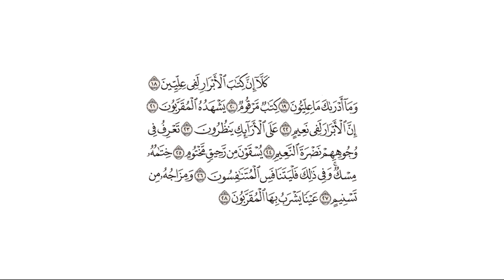تفسير: سورة [المطففين : 18-28]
قال الله تعالى: {كَلَّا إِنَّ كِتَابَ الْأَبْرَارِ لَفِي عِلِّيِّينَ (18) وَمَا أَدْرَاكَ مَا عِلِّيُّونَ (19) كِتَابٌ مَّرْقُومٌ (20) يَشْهَدُهُ الْمُقَرَّبُونَ (21) إِنَّ الْأَبْرَارَ لَفِي نَعِيمٍ (22) عَلَى الْأَرَائِكِ يَنظُرُونَ (23) تَعْرِفُ فِي وُجُوهِهِمْ نَضْرَةَ النَّعِيمِ (24) يُسْقَوْنَ مِن رَّحِيقٍ مَّخْتُومٍ (25) خِتَامُهُ مِسْكٌ ۚ وَفِي ذَٰلِكَ فَلْيَتَنَافَسِ الْمُتَنَافِسُونَ (26) وَمِزَاجُهُ مِن تَسْنِيمٍ (27) عَيْنًا يَشْرَبُ بِهَا الْمُقَرَّبُونَ (28)} [المطففين : 18-28]

التفسير الميسر: ( 18-21 ) حقا إن كتاب الأبرار -وهم المتقون- لفي المراتب العالية في الجنة. وما أدراك -أيها الرسول- ما هذه المراتب العالية؟ كتاب الأبرار مكتوب مفروغ منه، لا يزاد فيه ولا يُنقص، يَطَّلِع عليه المقربون من ملائكة كل سماء.

( 28-22 ) إن أهل الصدق والطاعة لفي الجنة يتنعمون، على الأسرَّة ينظرون إلى ربهم، وإلى ما أعدَّ لهم من خيرات، ترى في وجوههم بهجة النعيم، يُسْقَون من خمر صافية محكم إناؤها، آخره رائحة مسك، وفي ذلك النعيم المقيم فليتسابق المتسابقون. وهذا الشراب مزاجه وخلطه من عين في الجنة تُعْرَف لعلوها بـ "تسنيم"، عين أعدت؛ ليشرب منها المقربون، ويتلذذوا بها.